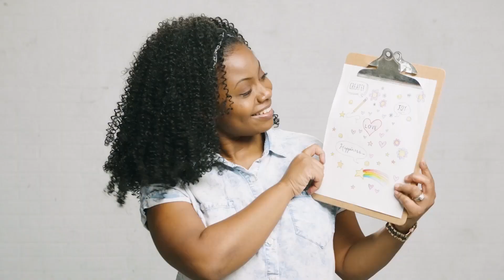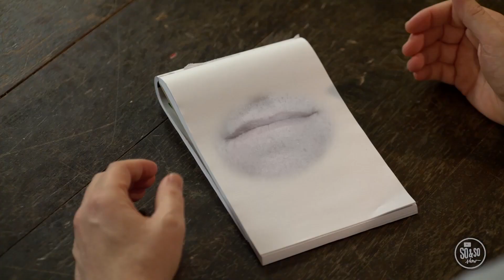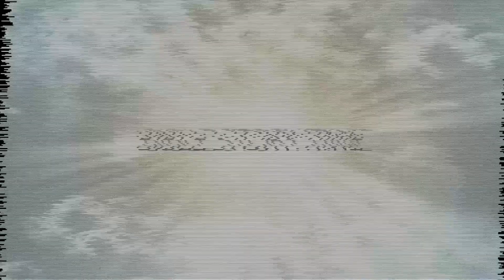Club 45 - August 6, 2023